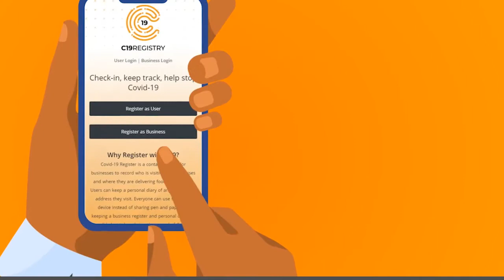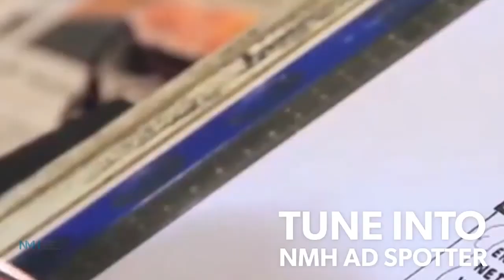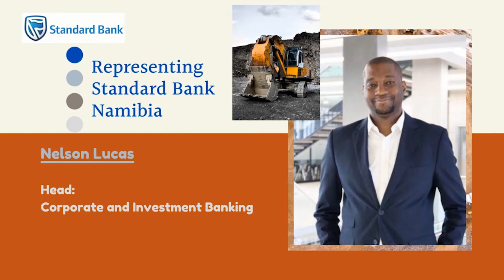Kletskompas Episode 326 - 27 Augustus 2020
In vandag se episode van Kletskompas bring ons in die nuusgesprek hulde aan die twee Namibiese baanbrekers, mnr. Dirk Mudge en dr. Japie van Zyl, wat gister op Heldedag gesterf het.

Die afgetrede Suid-Afrikaanse diplomaat, mnr. Riaan Eksteen, sluit telefonies by ons aan om oor oom Dirk se politieke nalatenskap te gesels. En in die onderhoud-segment speel ons ‘n Zoom-onderhoud met Japie waarin hy oor die toestel vir blitsvinnige Covid-19-toetse gesels het wat hy en ‘n span wetenskaplikes die laaste maande ontwikkel het. Dit is in April opgeneem.